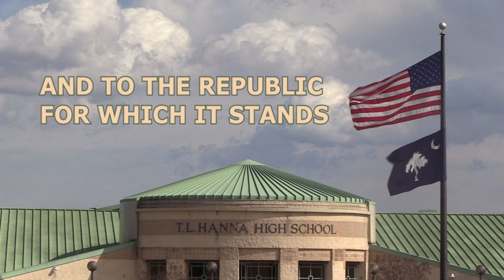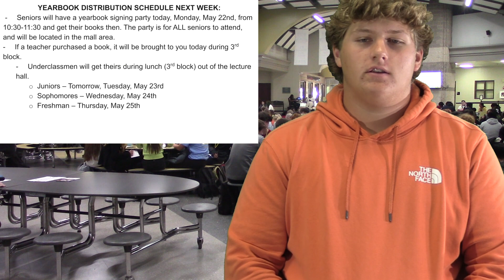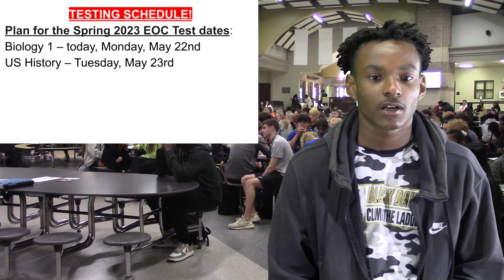Announcements Monday 5 22 23